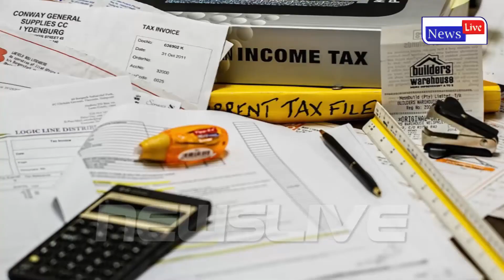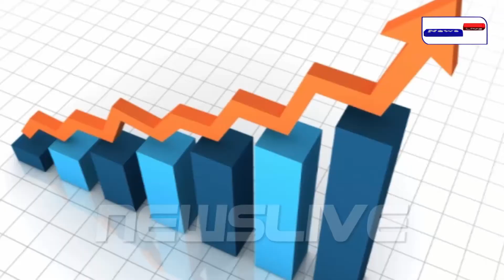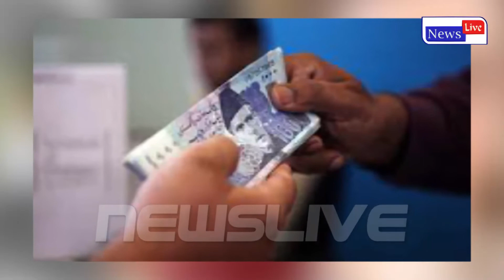Ways To Achieve Development Like Europe And America | Sach Ka Safar | Episode 14 | News Live